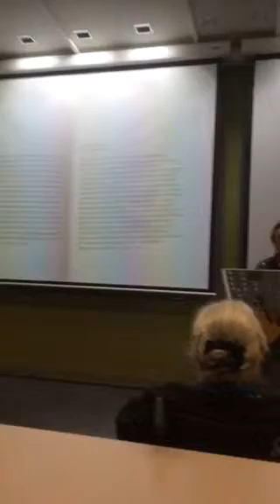poemswaiata 12 heavens